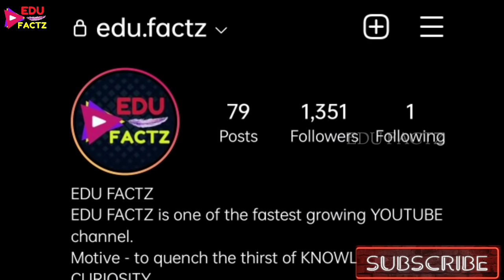आप भी बिना MAKEUP BTS की तरह GLOWING SKIN पाओ 😲 BTS REVEAL SKIN CARE 😍 BTS की SKIN इतनी साफ कैसे है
BTS REVEALED SKIN CARE ROUTINE 😍 BTS की SKIN इतनी साफ कैसे है 🤔BTS JUNGKOOK JIMIN ने बताया SKIN CARE